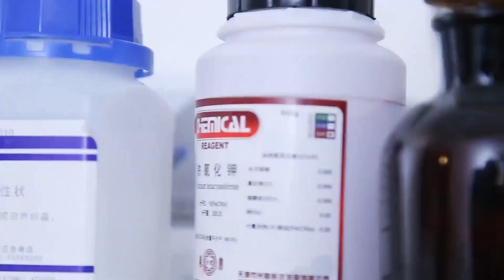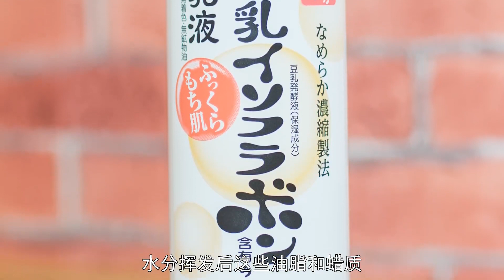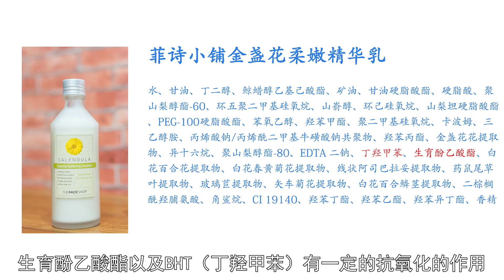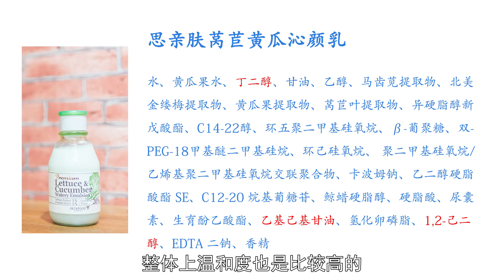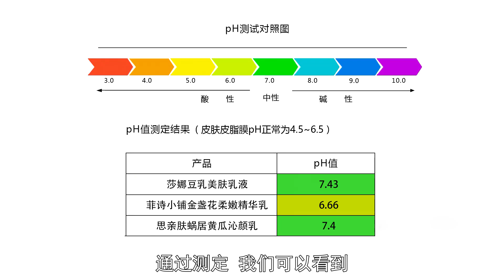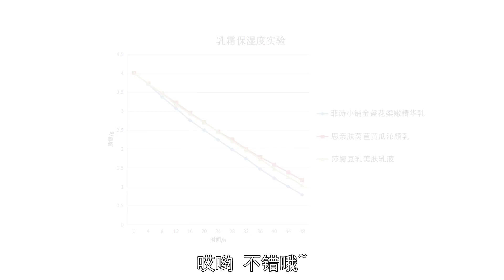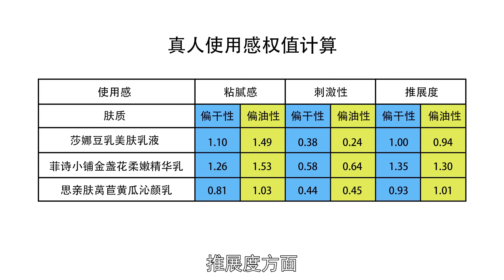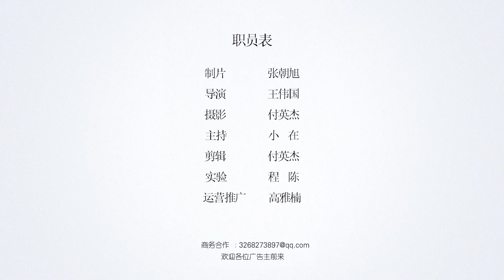测评| 囤了一箱的白菜日韩乳液，功效只是这样？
乳液千千万，我们在追求价格的同时，也要注重是否适合我们的皮肤。
今天开扒开架乳液“sana豆乳”“思亲肤莴苣黄瓜”菲诗小铺金盏花”。
小小参考数据做起来却很累，希望能尊重劳动成果。
投币收藏弹幕一条龙走起来，是对我们最大的认可和支持，感谢大家。
有皮肤问题可以咨询，本人不定期诈尸回复。
不求充电打赏，但求大家多多参与调研，和测评产品的投票。么么哒。